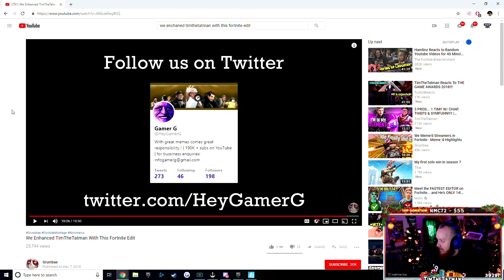TimTheTatman Reacts to Our Montage "We Enhanced TimTheTatman in this Fortnite Edit" - Grumbae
TimTheTatman Reacts to our Montage "We Enhanced TimTheTatman in this Fortnite Edit" by Grumbae ... so TimTheTatman just reacted to our newest video from our new channel Grumbae... some fine work our new editor is doing there.

so how can you enhance TimTheTatman ? easy, take all of TimTheTatman funny moments and reactions in fortnite and meme the hell out of him ... warning this video contains loads of exciting moments you'd expect.

All of the gameplay footage used in this montage are by TimTheTatman (though the editing is made by us).

All the editing is done by Grumbae

Don’t forget to hit the “like” button (if you liked the video) and leave us a comment telling us what you think of the fortknight moments you’ve just absorbed…

Tracklist:
PUNYASO - Bowsette
Marvel's Spider-Man (PUNYASO Dubstep Remix)
Sharks - Pixel Mode [DSG Release]